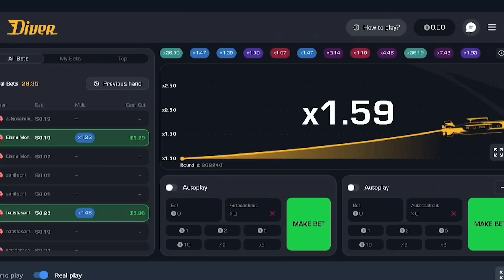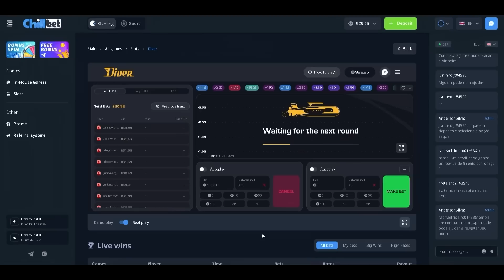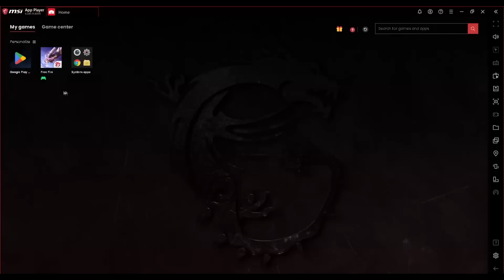FIZ O ÍMPOSSIVEL SOLO VS SQUAD E PENSARAM QUE EU ERA HACKER KKKKK